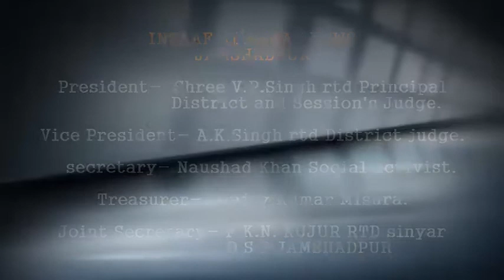इंसान की आवाज में देखिए लोगों को पोषण के प्रति जागरूक किए जाने को लेकर जागरूकता रथ रवाना